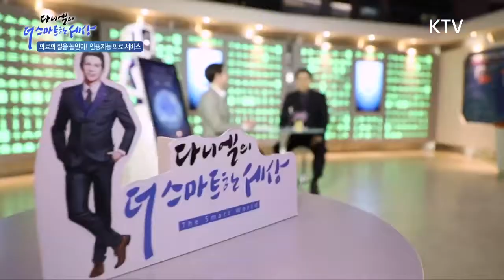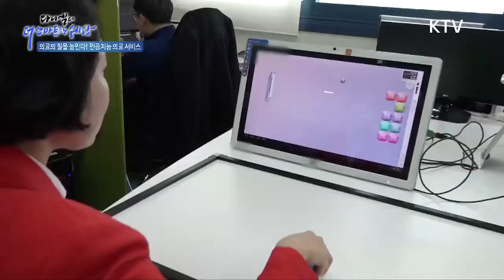다니엘의 더 스마트한 세상 - 의료의 질을 높인다! 인공지능 의료 서비스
MC다니엘과 대한민국 최초 뇌졸중 관련 인공지능 의료기기 임상실험을 진행 중인 JLK인스펙션 김원태 대표와 함께 의료계 구석구석 빠르게 파고드는 `AI` 닥터를  소개하고자 하다.

①인공지능(AI) 닥터란 무엇인가?
②인공지능(AI) 닥터의 현주소?
③인공지능(AI) 닥터로 달라질 미래?
④인공지능(AI) 닥터는 언제 상용화될까?
⑤인공지능(AI) 닥터의 상용화에 대비해 정부의 지원과 정책은 무엇인지를 알아본다.